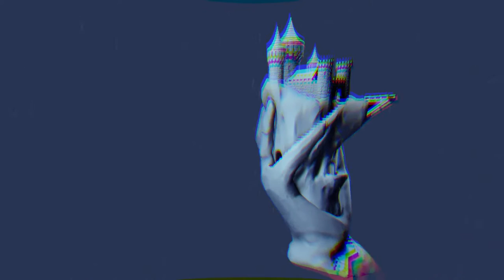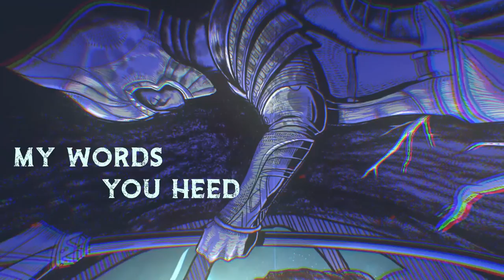Bloodkill - 'For I Am The Messiah' (Official Lyric Video)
'For I am the Messiah' speaks about the narcissists proclaiming to be the godmen and saviours who manipulate the vulnerable masses under the guise of the greater good. Times change and so do messiahs, but what remains unchanged is the 'Throne Of Control'.

The album 'Throne of Control' releases on January 19th.

Video concept: Aditya Ranga and Bloodkill

Bloodkill is-
Anirudh Gollapudi: Vocals
Vishwas Shetty: Rhythm guitars
Shubham Khare: Lead guitars
Yash Wadkar: Bass guitars
Jay Patil: Drums